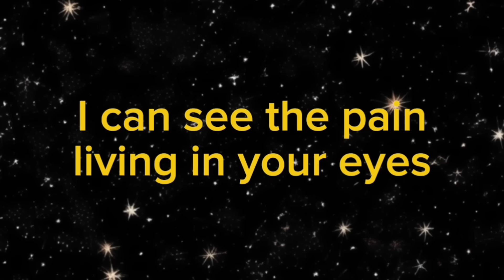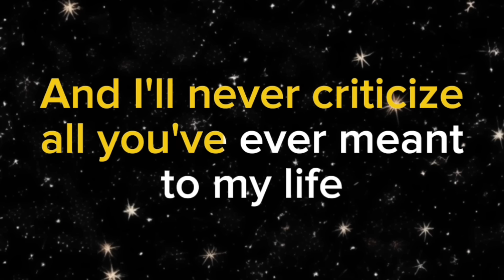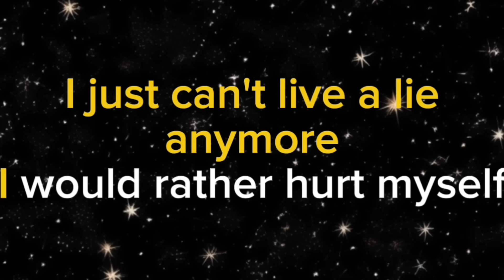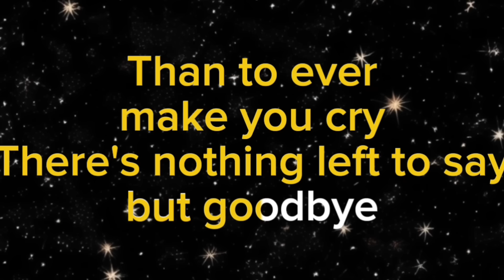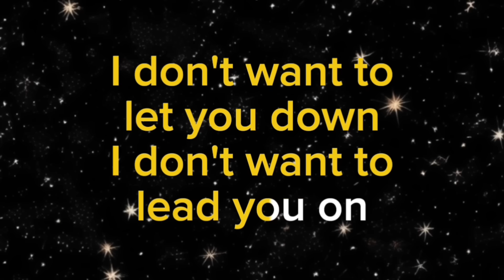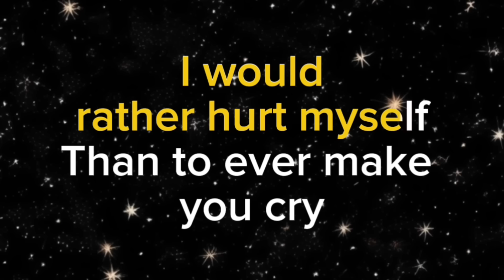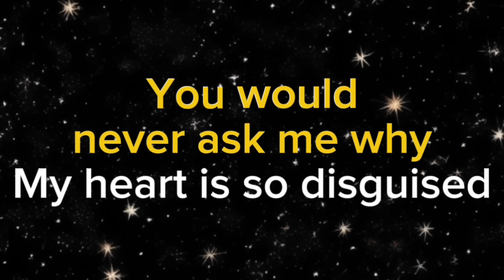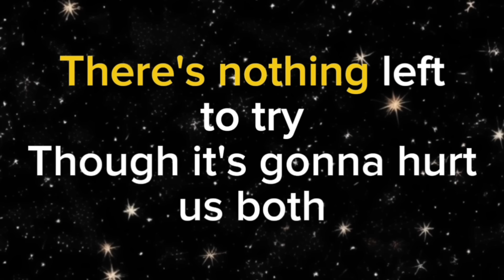GOODBYE - Air Supply (Karaoke Version)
"Welcome! This is a place where music meets passion, and dreams come to life. Our channel is a vibrant community for music lovers and singing enthusiasts from all over the world. Whether you're a professional singer, a shower vocalist, or someone who just loves to sing along to their favorite tunes, this is the perfect platform for you.

Here, we celebrate the joy of singing and the power of music. We feature a wide variety of songs from different genres, eras, and artists. Our karaoke tracks are equipped with high-quality audio and clear lyrics for everyone to follow.

Join us in our singing adventures and let your voice be heard. Sing your heart out, share your performances, and connect with fellow karaoke enthusiasts. Remember, everyone is a star. Let's hit those notes and make beautiful music together!"